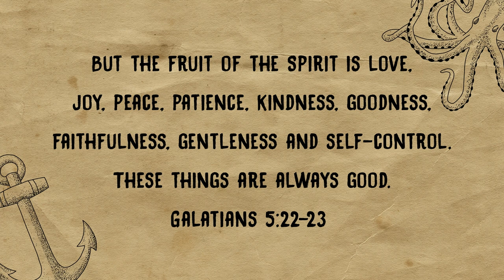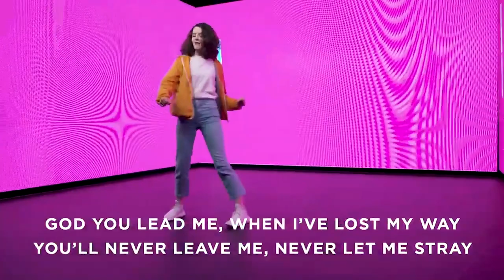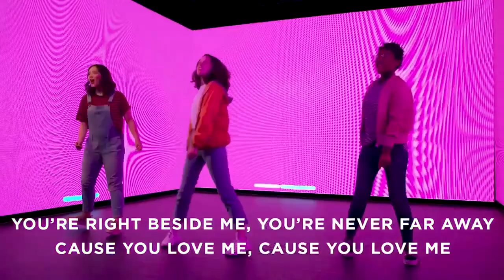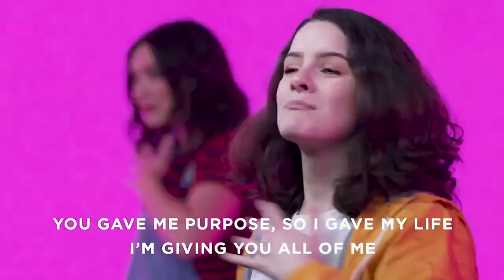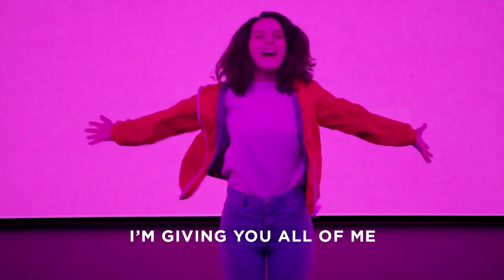Fruits Of The Spirit: Part 1 God Is Love